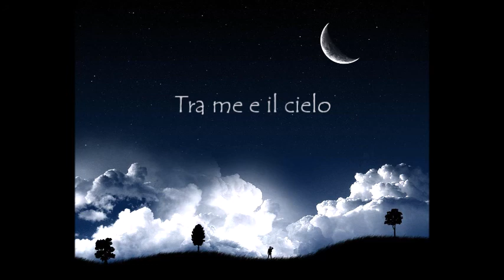MA NOI NO - Tra me e il cielo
Brano inedito tratto dall'album "Fino alla fine Ma noi no" del 2017.
"©" Edizioni e produzioni "I Nomadi".